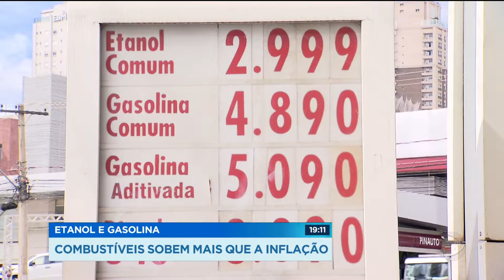Etanol e gasolina: combustíveis sobem mais que a inflação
Pesquisa do IBGE mostra que os combustíveis subiram mais do que a inflação, este ano. No caso da gasolina, subiu quase quatro vezes mais. Pelo menos por enquanto, ainda tá compensando abastecer com álcool, aqui em Goiás. Mas como a safra de cana tá acabando, a vantagem deve acabar também.